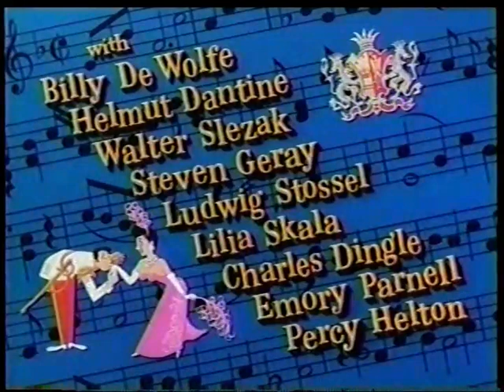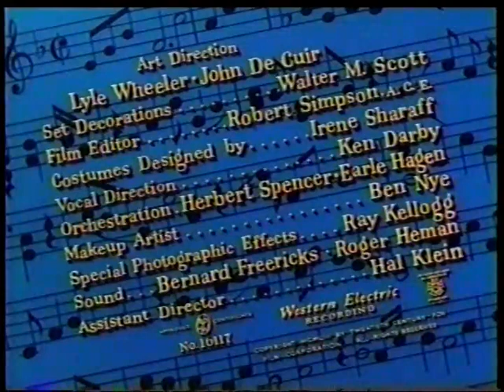Robert Osborne Intro "Call Me Madam"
With opening credits.

Thank you, Evelyn Houghtling, for the video tapes.